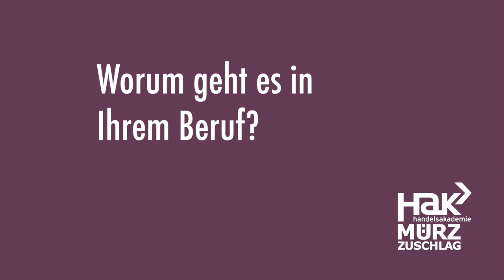What's next - Barbara Samitz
Barbara Samitz - ehemalige HAK-Schülerin - im Interview mit dem What's Next-Team: Sandra Hierhold, Gentijana Klimenta und Fabio Grafender